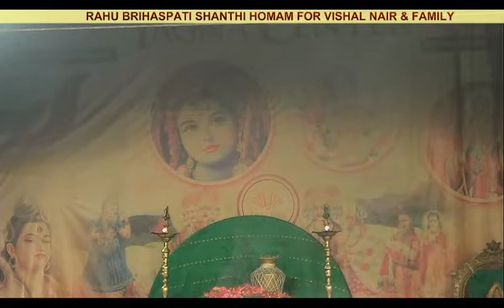Rahu-Brihaspati Shanthi Homam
Want to participate in our services?

Rahu-Brihaspati Shanthi Homa - Elevate Your Status In Society

Rahu Homam- Improving Knowledge And Confidence Levels

Other Powerful Homams

Ketu Homam - Living A Trouble Free Life